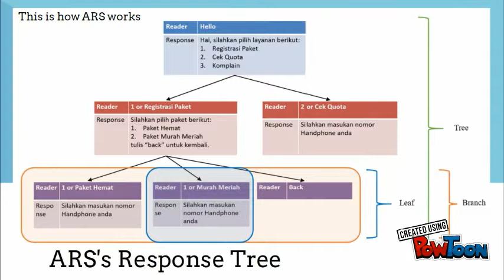Automated Response System